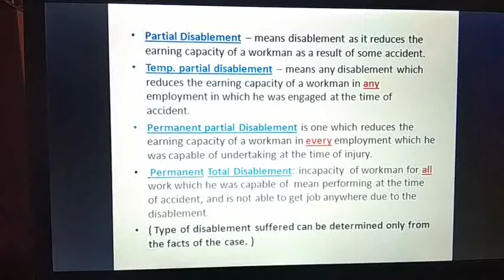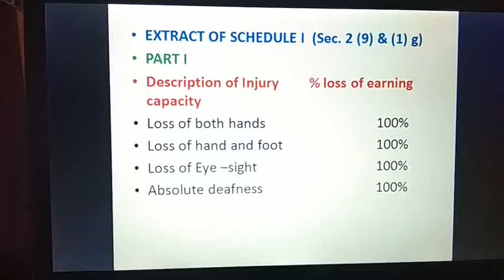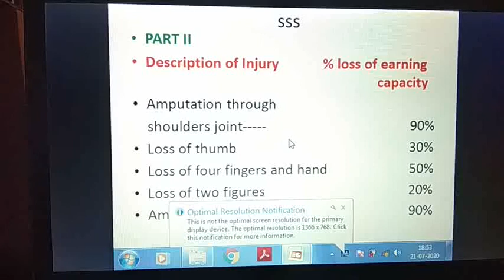IL 8th Lecture